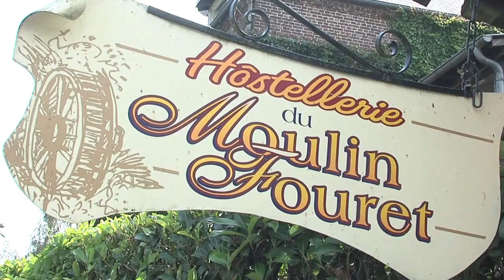Moulin Fouret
Chef François Déduit vous invite dans son jolie coin de Normandie, où vous allez trouvez ses jardins, ses chambres charmants, et sa cuisine de saison extraordinaire.